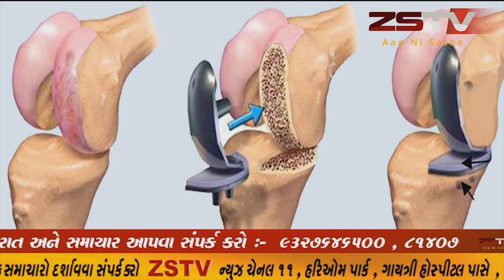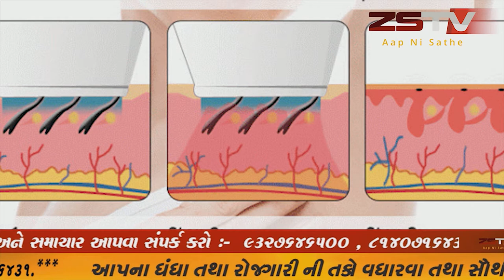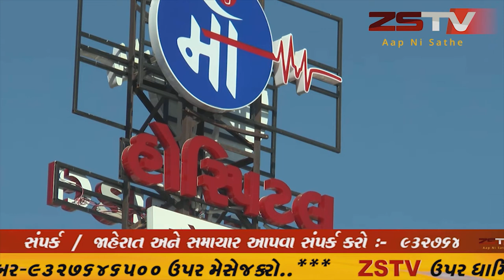હિમતનગર ક્રેડીટ સોસાયટીનીચુટણીનુ ફોર્મ ભરવા જતા ઈડર એસ ટી ડેપો સ્ટાફ દ્રારા ઉમેદવારને શુભેચ્છાઓ